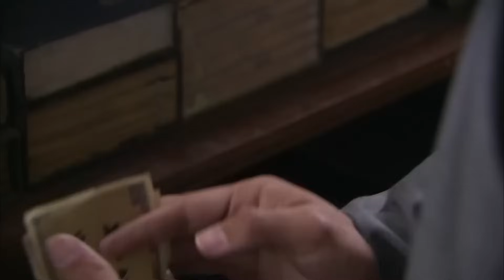好看的抗战剧【红缨神枪 】18 | 红缨枪霸#贾青 组建铁卫队，造枪制炮、连环设套，一举摧毁日寇陆空战线！郭家铭